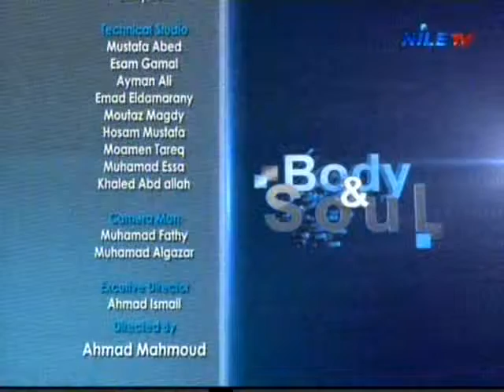Body & Soul 14 2 2015 2